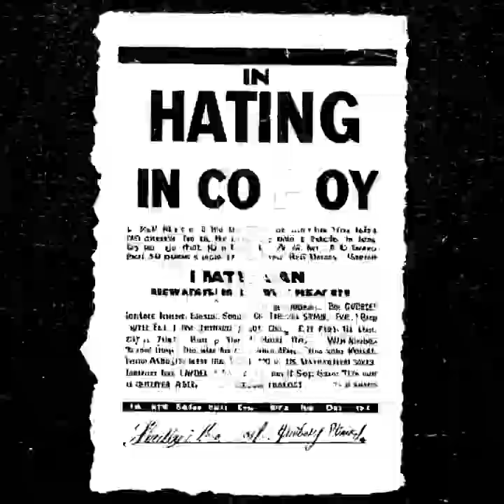Giant Party - Sloppy Cleopatra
Track written by: Giant Party
Produced & Mixed by: Will Stokes
Engineered by: Oli Middleton
Assistant Engineered by: Devon Straticzuk & Grace W
Mastered by: Sam Grant

Lyrics:

I wriggle like a maggot in the food
But fuck it, I am eating here too
Doughy round the middle. I wriggle and nibble. Praying that my wings’ll come soon

Ugly little baby, I cradled in hating
Just like my mama’s fly soup
Circling the shitcan. Squalid and pathetic little mood

I wanna know what life means
Buried in a chunk of red meat
Cooking in the blistering heat

Sloppy cleopatra gonna come back on ya. Gnawing at ya stomach like ya drank the dirty water
Dancing in your own like you never really knew her inside
credits